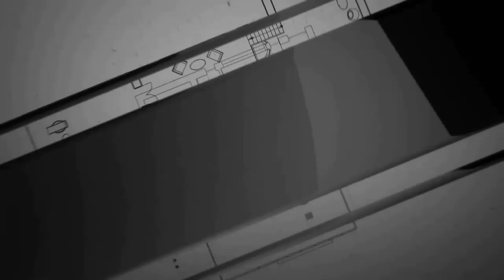Xiaomi Redmi Note 10 Lite vs Xiaomi Poco X3